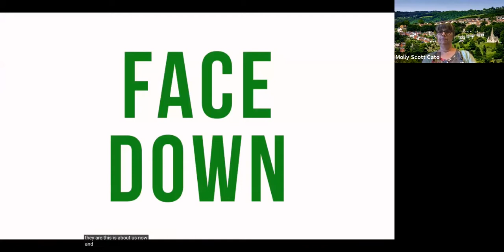Young Greens Hustings 3: Candidates for House of Lords list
What would you push for in order to get the UK to address its barbaric colonial history, particularly in education? – 17:30

If Greens were in government, what is your vision for what the world would look like? – 28:15

What would you like your peerage name to be? Bonus points for fun/wholesome answers! – 39:25

How will you support and advance rights for non binary and trans people if elevated? – 41:30

How would you tackle the hostile and dehumanising language against migrants in the House of Lords? – 50:28

If you had to give each candidate just one present, what would you give them? – 59:40

Do you have any particular vision for the future of the House of Lords / second chamber - for example, how it is elected, where it is located, its powers or perhaps a different name etc? – 1:01:40

How will you help to provide opportunities to young people/young greens who may want to go down a similar path to yourselves? – 1:09:15

Can you please tell us about how and why you joined the Green Party? – 1:16:33

What’s your favourite biscuit? – 1:23:28